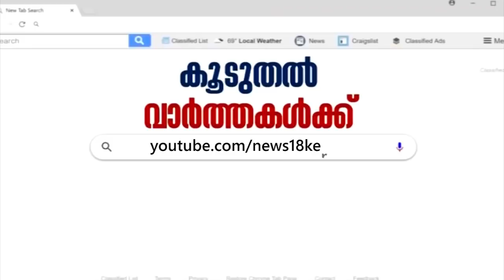Shaneനെ സിനിമകളില്‍ സഹകരിപ്പിക്കേണ്ട എന്ന Producers Association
Producers Association decided not to collaborate Shane Nigam in movies. The director, producer and the other technicians of 'Veyil' movie accused that actor Shane Nigam altered his look by chopping off his hair, disrupting the continuity of the character in their movie. Shane was supposed to flaunt a charachter with curly hairs and beard in Veyil movie, to be directed by Sharath Menon. Earlier, Shane had complained that  Joby George, producer of Veyil had threatened to kill him.